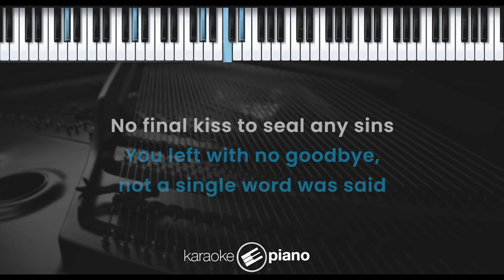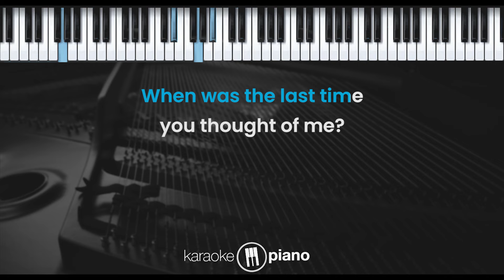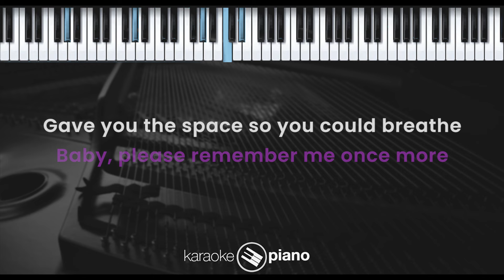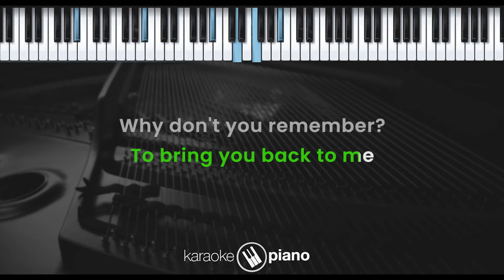Don't You Remember - Adele (KARAOKE PIANO - ORIGINAL KEY)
You left with no goodbye.
Not a single word was said,
No final kiss to seal any sins.
I had no idea of the state we were in.

I know I have a fickle heart and a bitterness,
And a wandering eye, and a heaviness in my head.

But don't you remember,
Don't you remember
The reason you loved me before?
Baby, please remember me once more.

When was the last time you thought of me?
Or have you completely erased me from your memory?
I often think about where I went wrong.
The more I do, the less I know.

But I know I have a fickle heart and a bitterness,

Gave you the space so you could breathe,
I kept my distance so you would be free,
And hoped that you'd find the missing piece

Why don't you remember,
Don't you remember